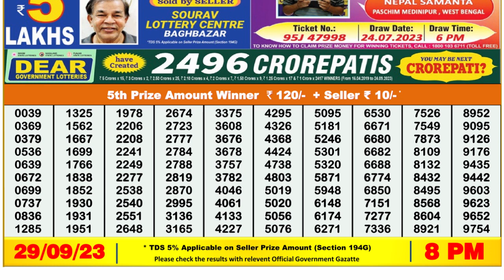Nagaland Lottery Sambad Live 8pm 29.09.23